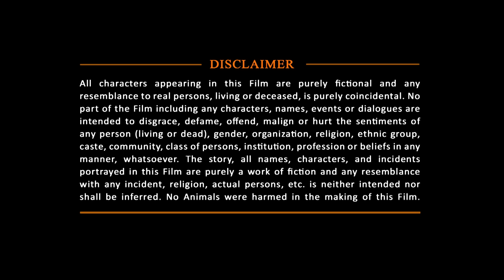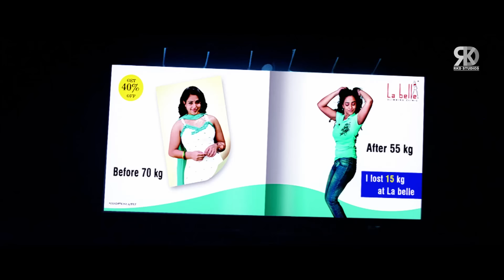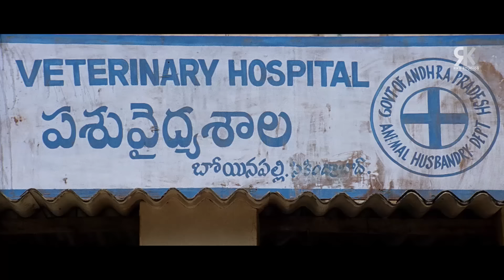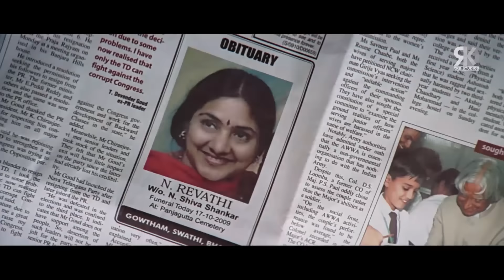Nani, Nithya Menon & Ashish Vidyarthi Hindi Dubbed South Action Movie | Dil Bechara Breakup Ka Mara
Here's presenting "Dil Bechara Breakup Ka Mara (Ala Modalaindi)" Blockbuster South Indian Hindi Dubbed Romantic action Movie, starring Nani, Nithya Menon, Sneha Ullal, Kriti Kharbanda, Ashish Vidyarthi & others. Directed by Nandini Reddy  .

Movie (Hindi Dubbed): Dil Bechara Breakup Ka Maara
Original Movie Name: Ala Modalaindi in Telugu
Star Cast: Nani, Nithya Menon, Sneha Ullal, Kriti Kharbanda, Ashish Vidyarthi
Producer: K.L.Damodar Prasad
Director: Nandini Reddy